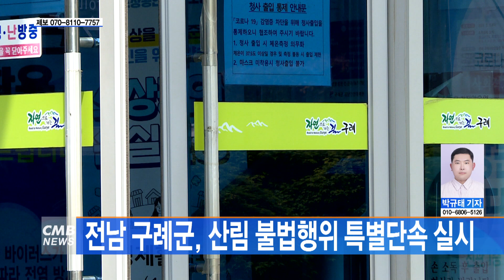[전남뉴스] 전남 구례군, 산림 불법행위 특별단속 실시